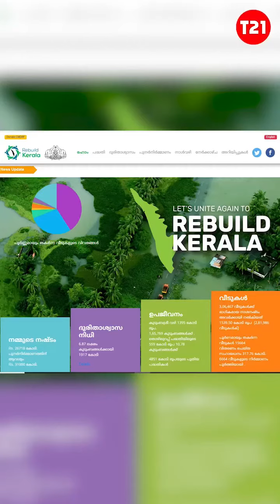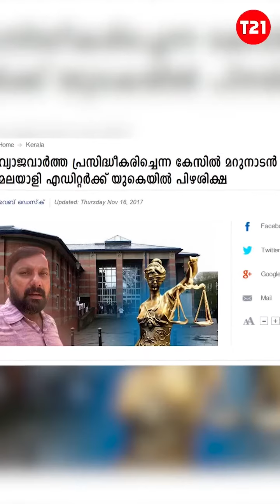മറുനാടൻ മലയാളി അഥവാ മലയാളത്തിന്റെ ഒറ്റുകാരൻ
പിതൃശൂന്യമാധ്യമപ്രവർത്തനത്തിന്റെ മൂർത്തിമദ്ഭാവമാണ് മറുനാടൻ മലയാളി എന്ന ഓൺലൈൻ പോർട്ടല്‍. ഒരു പ്രളയത്തിൽ നിന്ന് കരകയറി മറ്റൊരു ദുരന്തത്തെ നാട് അഭിമുഖീകരിക്കുമ്പോൾ ഉപകാരം ചെയ്യില്ല എന്ന് മാത്രമല്ല ഉപദ്രവം മാത്രമേ ചെയ്യുകയുളളൂ എന്നതാണ് മറുനാടന്റെ തീരുമാനം. അതിനായി വ്യാജവാർത്തകളും പ്രചരണങ്ങളും വായിൽ തോന്നിയത് കോതയ്ക്ക് പാട്ട് എന്ന നിലയിൽ പടച്ചുവിടാൻ ഈ വൃത്തികെട്ട മാധ്യമസംവിധാനത്തിന് ഒരു മടിയുമില്ല. മറുനാടന്‍ നട്ടാല്‍ കുരുക്കാത്ത നുണ പ്ളാന്‍റുചെയ്യും. സംഘികളുടെ ഫേക്ക് അക്കൗണ്ടുകള്‍ അത് ഷെയര്‍ ചെയ്ത് എല്ലായിടത്തുമെത്തിക്കും.  സംഘികള്‍ പറഞ്ഞാല്‍  നാട്ടുകാര്‍ വിശ്വസിക്കില്ലെന്ന് സംഘികള്‍ക്ക് നന്നായി അറിയാം. അതുകൊണ്ടാണ് ഒരാളെ വിലയ്ക്കെടുത്ത് മാധ്യമവേഷമിടുവിച്ച് നുണപ്രചരിപ്പിക്കുന്നത്.